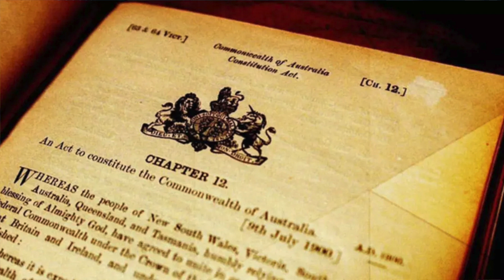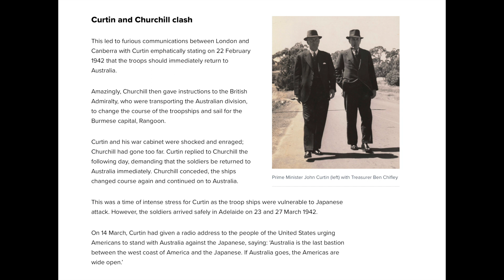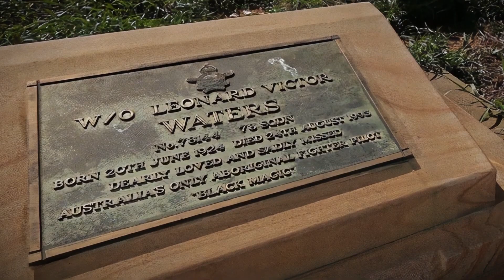Len Waters. P-40 Kittyhawk "Black Magic" fighter pilot.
In 1942 Aboriginal Len Waters applied to the RAAF to become a fighter pilot.
This was years before Australia recognised first nation peoples as citizens with the right to vote. He distinguished himself as an exceptional pilot and leader. Years after his death his name has been honoured.